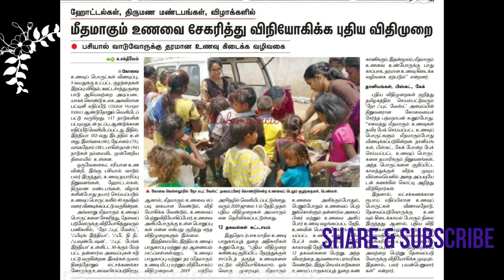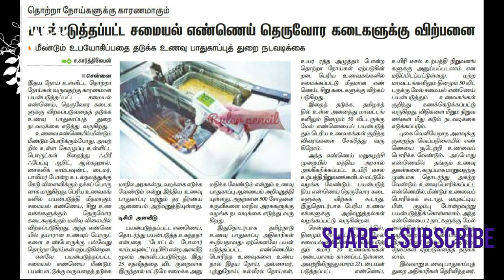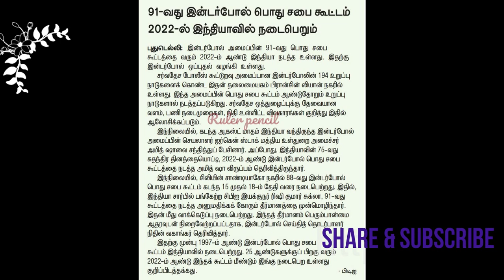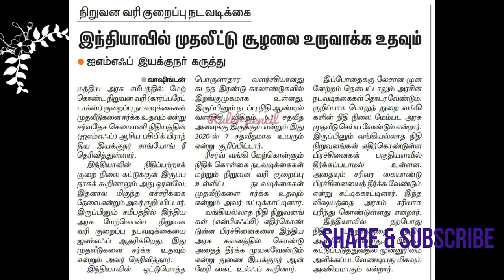தமிழ் இந்து | Current affairs : 20 October 2019 | Important current affairs 2019 |TNPSC Video